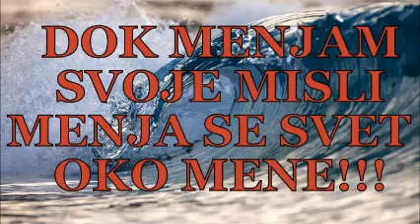Lujza L Hej-TELO MI JE DOBAR PRIJATELJ O KOJEM BRINEM S LJUBAVLJU !!! JA IMAM MOĆ!!!